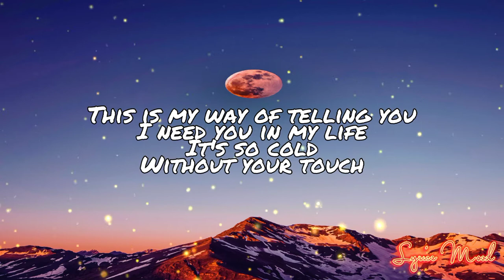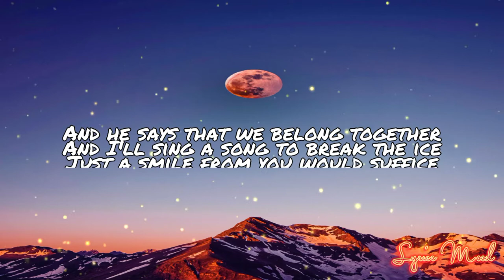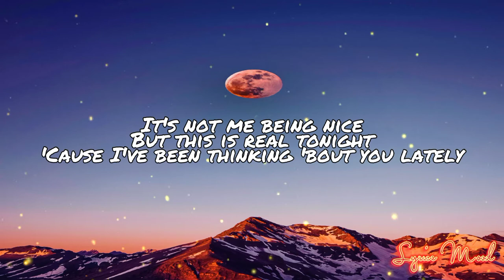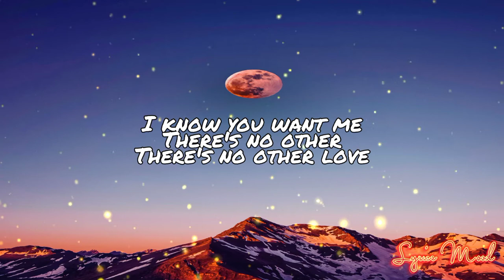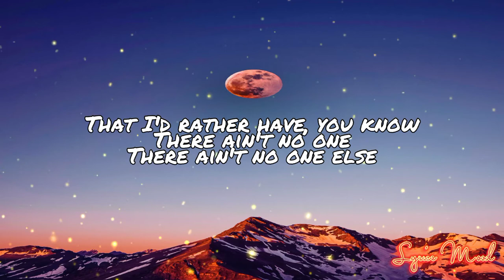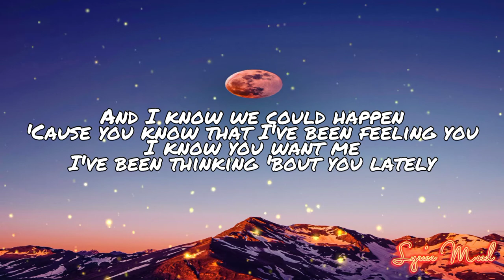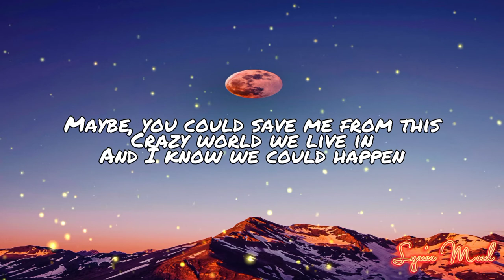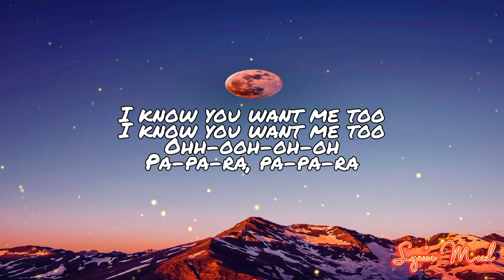We Could Happen || AJ Rafael - ( Lyrics )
Lyrics :

We Could Happen

I'll hold the door
Please come in
And just sit here for a while
This is my way of telling you
Without your touch
I've been dreaming way too much
Can we just turn this into reality?
'Cause I've been thinking 'bout you lately
Maybe, you could save me from this
Crazy world we live in
And I know we could happen
'Cause you know that I've been feeling you
Storms, they will come
But I know that the sun will shine again
And he says that we belong together
And I'll sing a song to break the ice
Just a smile from you would suffice
It's not me being nice
But this is real tonight
There's no other love
That I'd rather have, you know
There ain't no one
There ain't no one else
I want you for myself
I've been thinking 'bout you lately
I know you want me
Ohh-ooh-oh-oh
Pa-pa-ra, pa-pa-ra